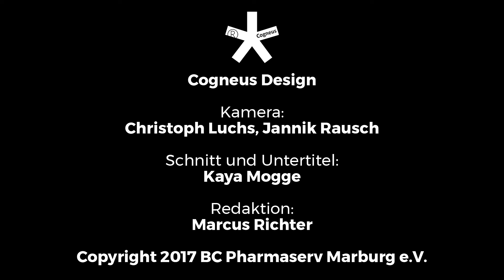Tonisha Baker #17 im Interview präsentiert von Cogneus Design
Basketballerin Tonisha Baker stellt sich im Videoportrait des BC Pharmaserv Marburg e.V. den Fragen von DolphinsTV.